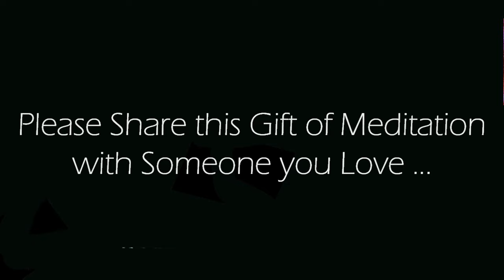5 Minute Every Day Guided Meditation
Everyone has 5 minutes in a day to benefit from using this short Guided Meditation.  Meditation each day can promote emotional health & well-being, helps reduce stress, improves your social connections, reduces anxiety, brings you into the present moment by clearing your thought process.  Let us know how you feel after just 5 minutes..  Enjoy!